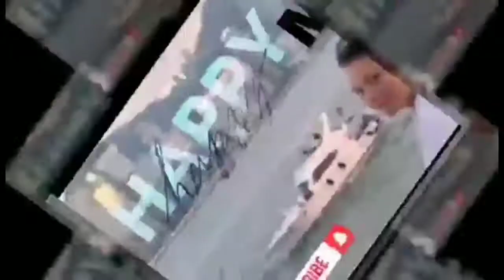Speed boat/Lamma Island/HappyMore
short video ng pagsakay sa speedboat patungo sa dalampasigan..